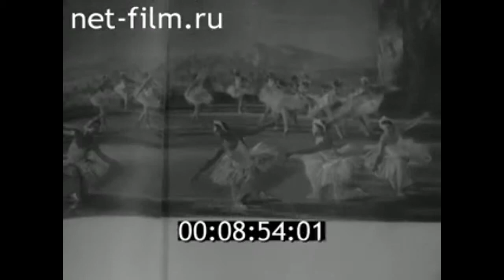1960г. Брянск. Дворец культуры машиностроительного завода